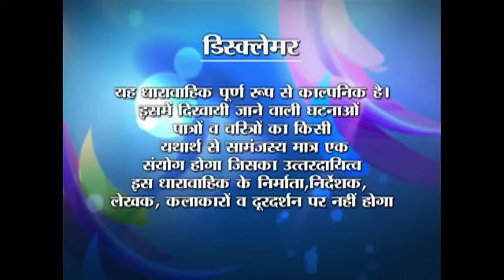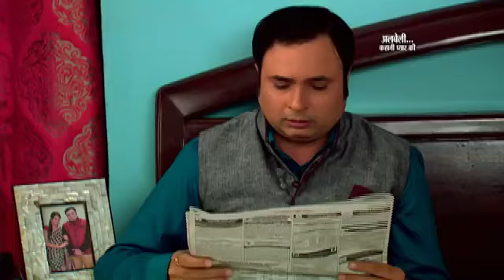Albeli... Kahani Pyar Ki | Ep. #92